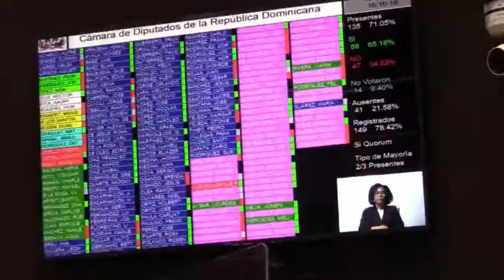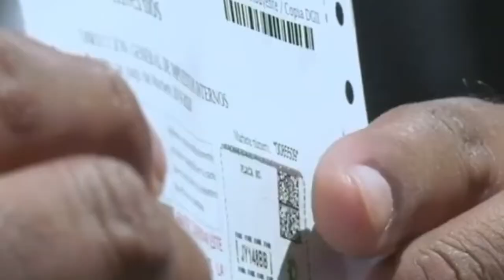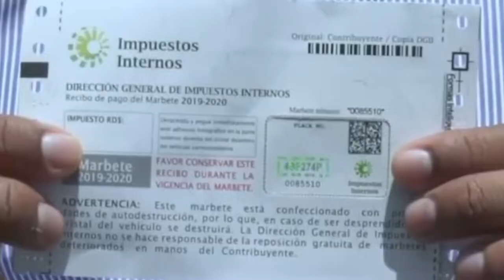Resumen informativo de la semana